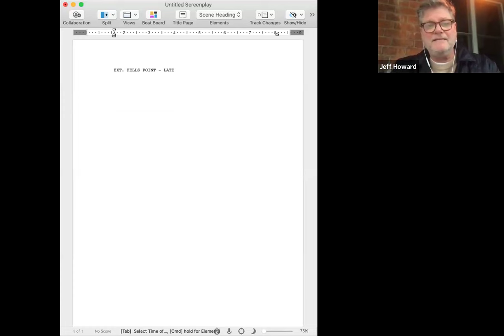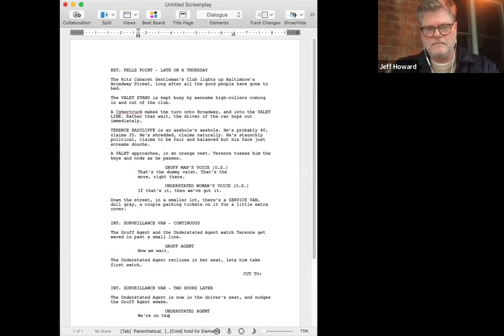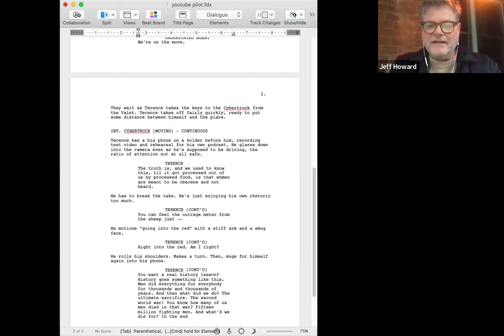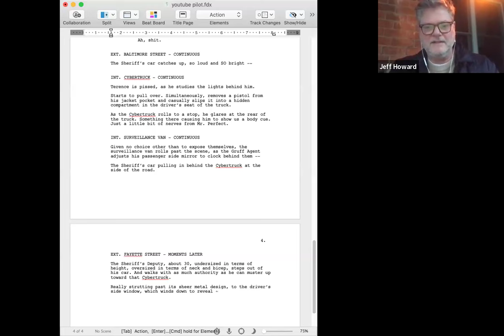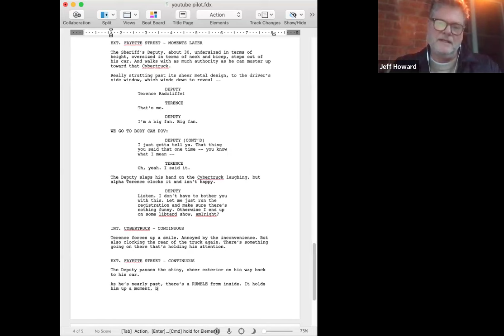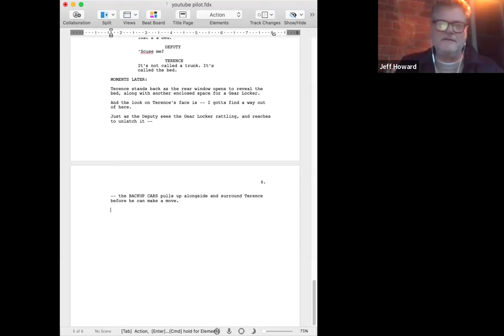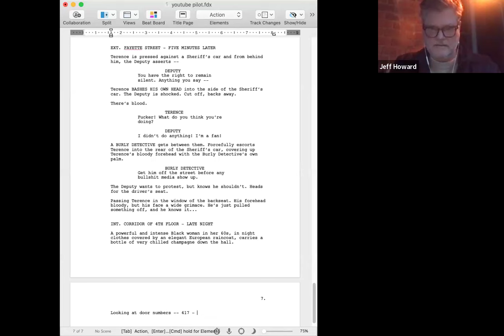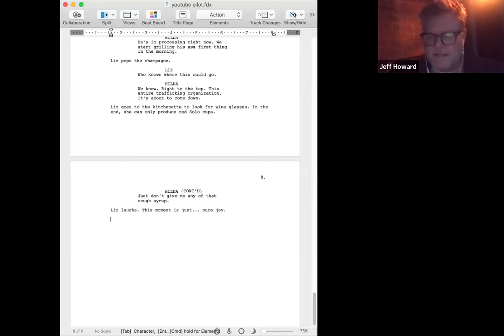Screenwriting Live demo of writing a TV pilot (Part 1 of 6)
In this screenwriting series (part 1 of 6), Jeff gives a live demo of writing a tv pilot based on an original idea developed from the popular Breaking Story Sessions he conducts.